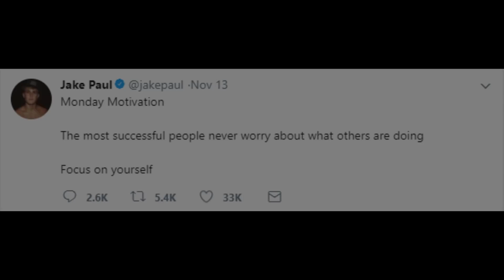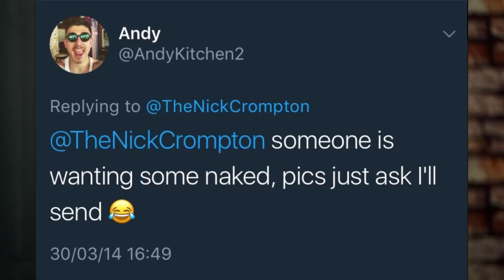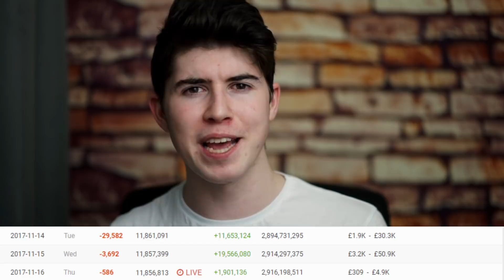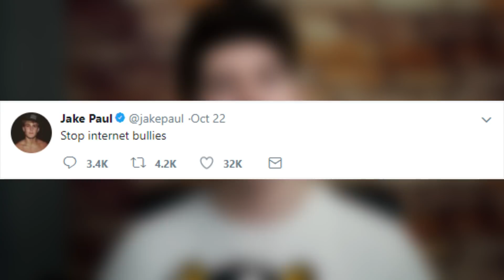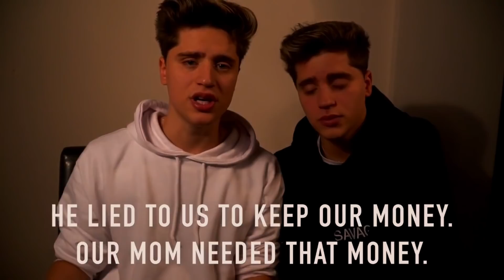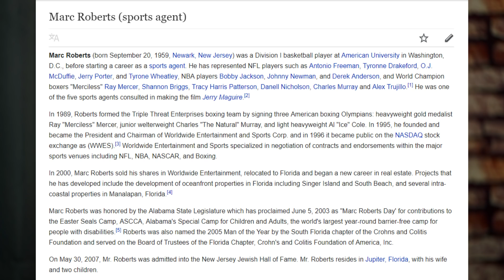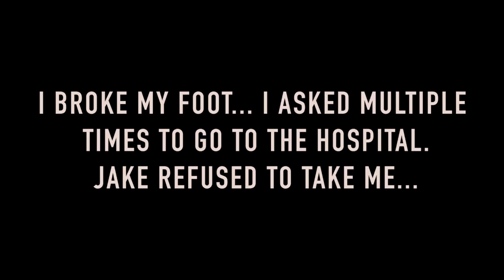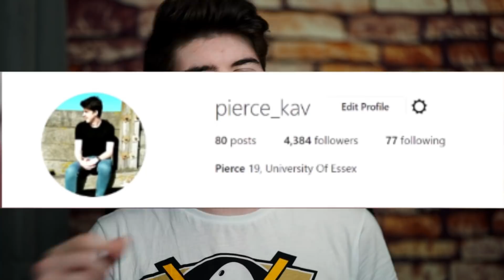Why I Left Team 10 (The Dark Truth About Jake Paul)